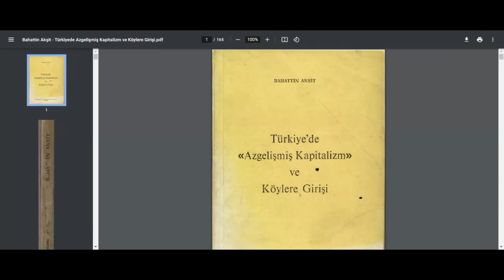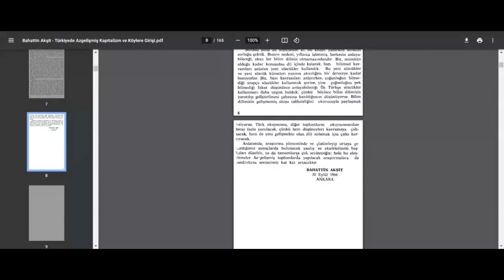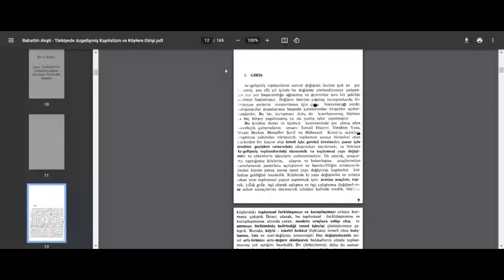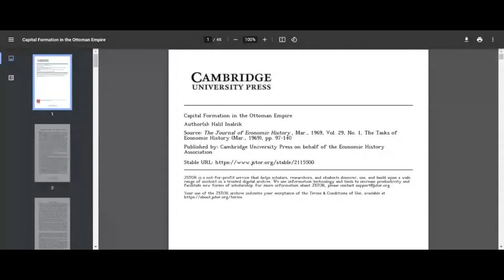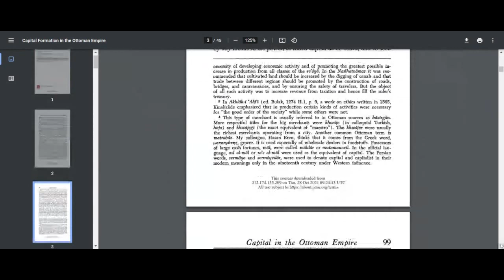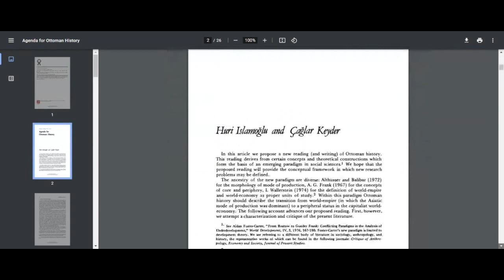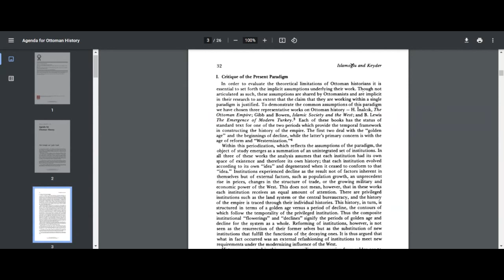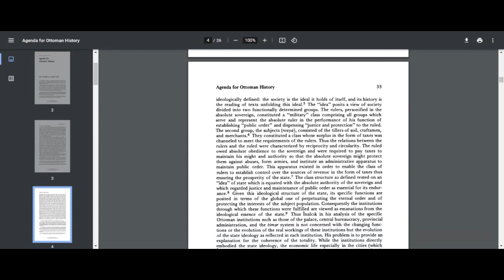Bahattin Akşit 2021 Asiatic, Feudal, Tributary and Capitalist modes of producion: Society in Turkey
In this video I start with first chapter of State and Class of Çağlar Keyder, then go into an article bu Halil Inalcık Capital Accumulation in Ottoman Empire, and then go into an article by Huri Islamoğlu and Cağlar Keyder Agenda for Ottoman History  and then I go into Eric Wolf's Book Europe and People Without History and then I go into Talal Asad's review of Wolf's book Are There Hİstories of Peoples without Europe.